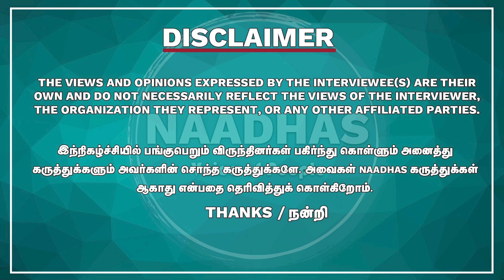கொள்ளை அடிக்கும் அண்ணாமலை கூட்டாளிகள்!? Journalist Priyan Explains | Rahul Gandhi | MK Stalin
கொள்ளை அடிக்கும் அண்ணாமலை கூட்டாளிகள்!? கிரிமினல்களின் புகுந்த வீடு அரசியல் | நிர்வாகத்தில் தடுமாறுகிறாரா ஸ்டாலின் | Journalist Priyan Explains | ராகுல் காந்தி ஜாதி இப்போ முக்கியமா?

52. Certain acts are not to be an infringement of copyright.